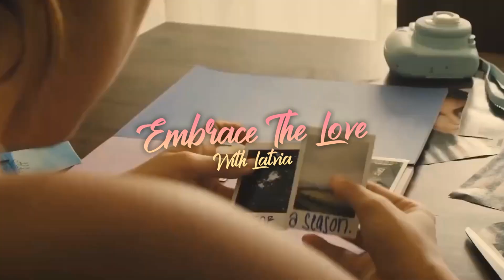Semi Final 2 | Moscow | Mystical Song Contest #51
► Welcome to the Semi Final 2 video of the 51st edition of Mystical Song Contest held in Moscow, Russia.

► In this video, you can see the recap of the 19 semi finalists from the second semi final of the 51st edition.

► Rules of the contest :

- Songs must be released after 2016.
- Songs views limit is 100m.
- Worldchart artists are allowed and worldchart songs are allowed only if they aren't overused.
- The song must have an official video, a lyrics video or a remplacement video in 1080p.
- NF Songs are allowed unless i say they aren't.
- You should provide a 25 seconds timeslot with your song because i won't choose for you !.
- Small connections to a country are allowed except ethnicity connections if they aren't high.
- Overused singers are allowed.
- A singer can't be sent for 2 countries, the fastest country to send it will be able to send it.
- No (J)ESC songs obviously.
- (J)ESC Artists are allowed.
- The artist must be older than 14yo.